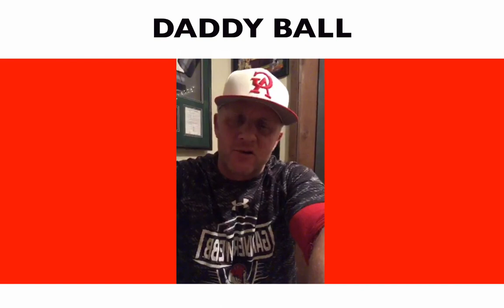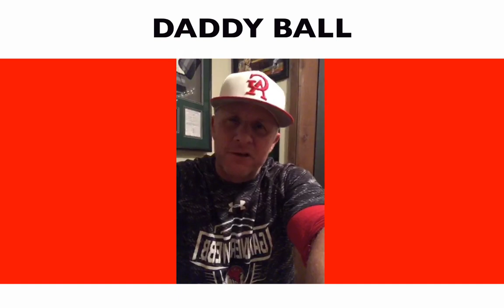Daddy Ball - From the perspective of a coach & dad.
to get insider hitting, fielding and throwing tips & tricks that only subscribers get access to!